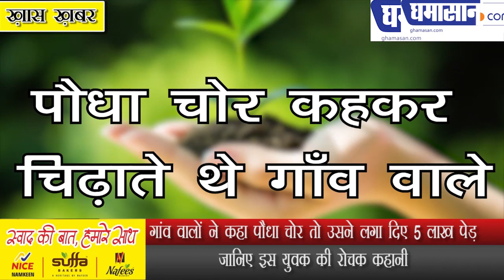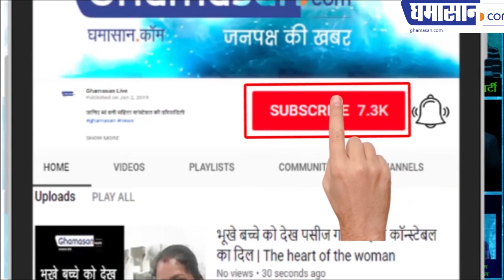गांव वालों ने कहा पौधा चोर तो उसने लगा दिए 5 लाख पेड़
जानिए इस युवक की रोचक कहानी